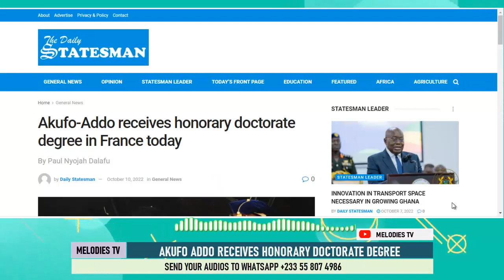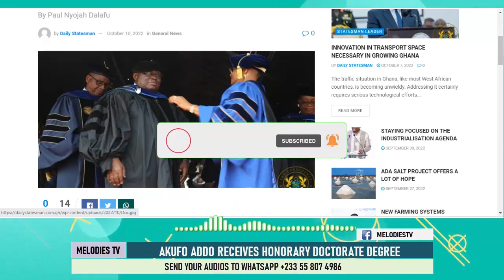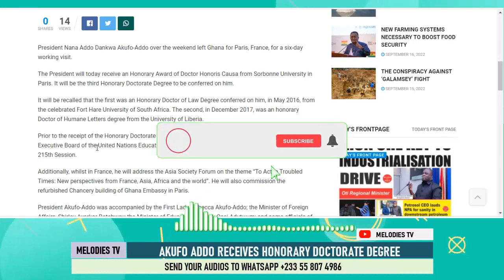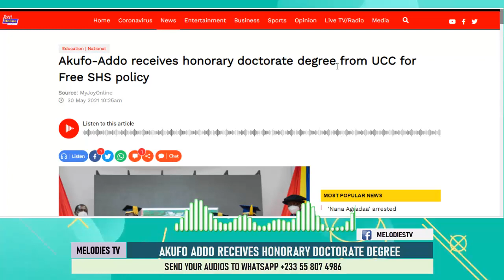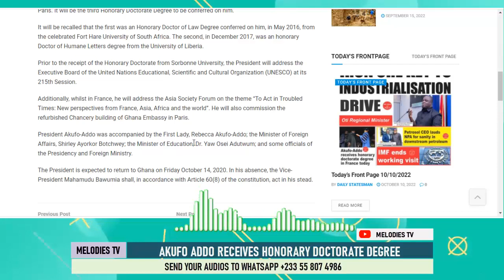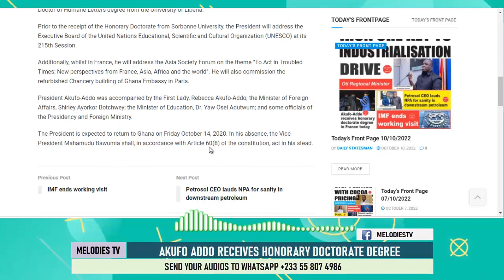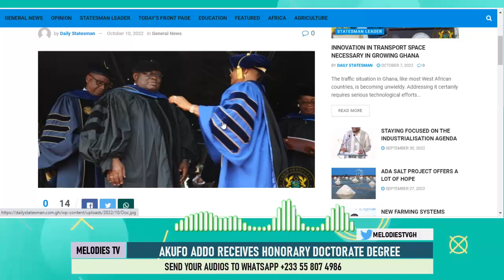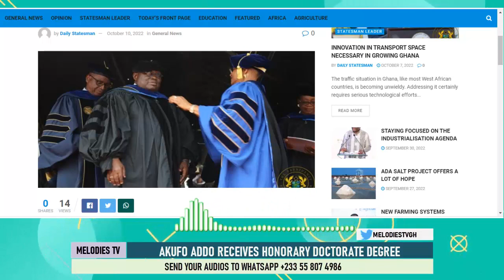Akufo Addo receives honorary doctorate degree in France but NDC thinks otherwise